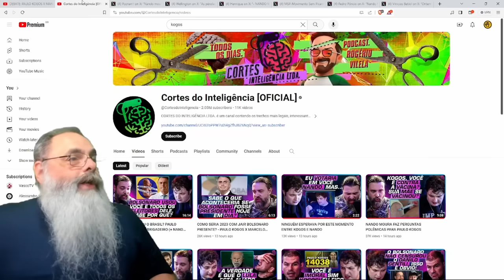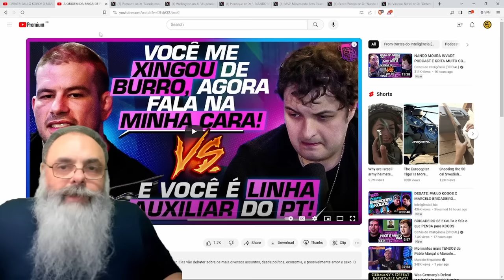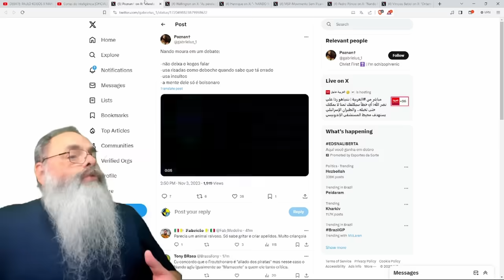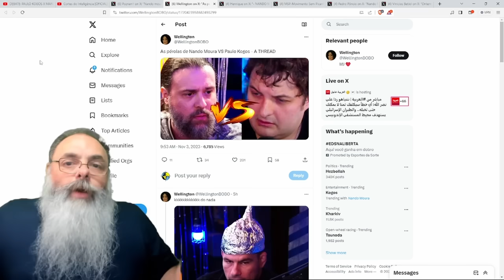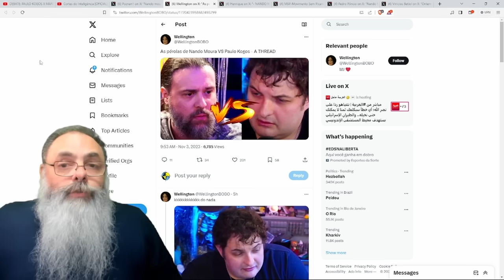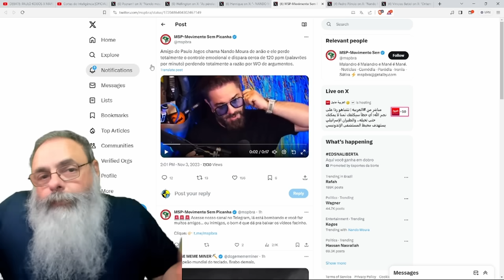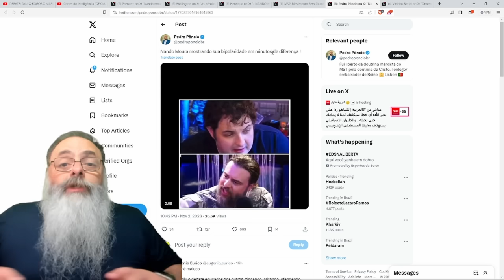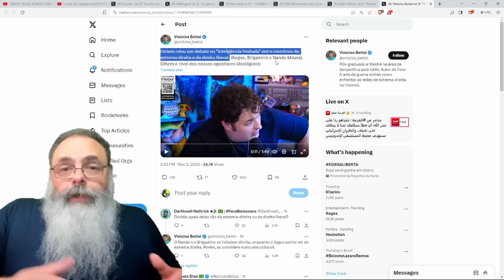KOGOS vai BRIGAR com SOÇA e OUTRO SOÇA SPAWNA do NADA e VIRA uma CONFUSÃO sobre CAPITÃES e PIRATAS